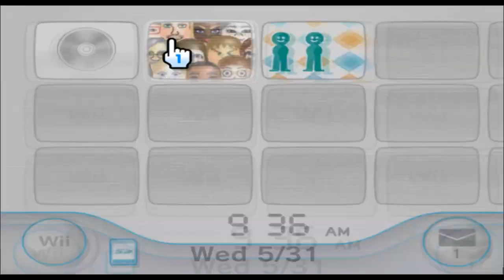Silke - Wii Sports - Mii 1019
smooth.

1019/10100

Plaza: 99

Parade: 918